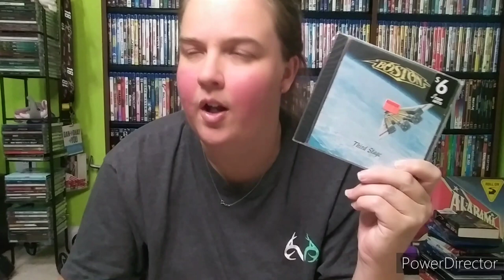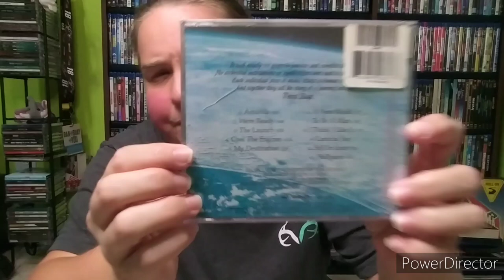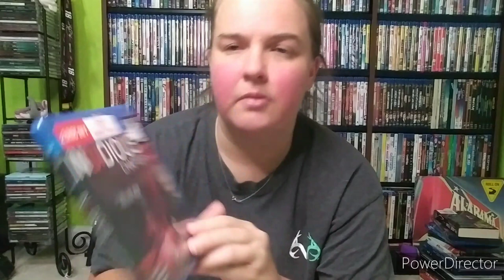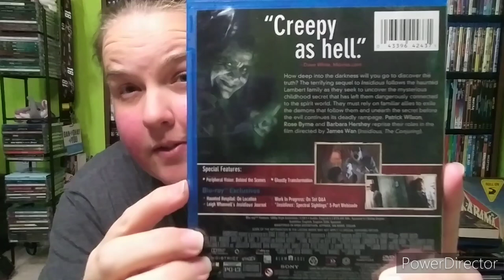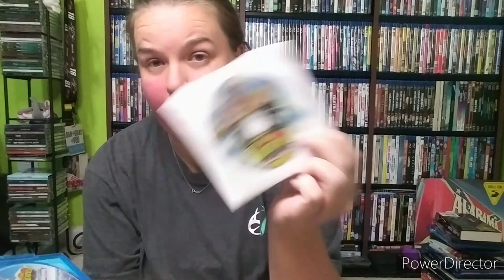Family Dollar Blu-ray Haul + More! 9/14/22!